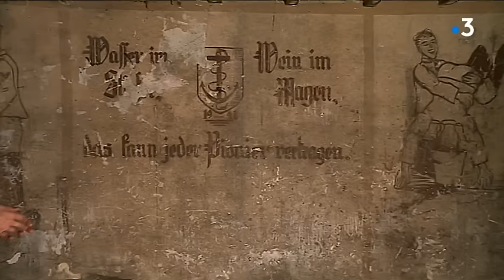Un tunnel de l'armée allemande découvert en Normandie 75 ans après le Débarquement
Près de 75 ans après la fin de la seconde guerre mondiale, il reste encore ici ou là en Normandie des traces du passage des soldats de l'armée allemande qui ont occupé durant 4 ans les villages et les villes de la région.  C'est notamment le cas du département de la Manche et plus précisément dans le nord Cotentin.